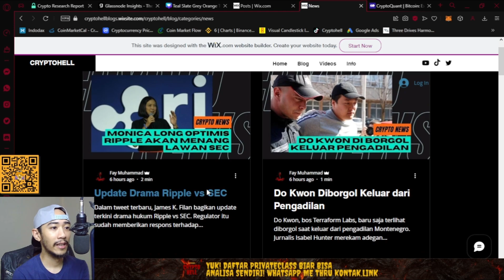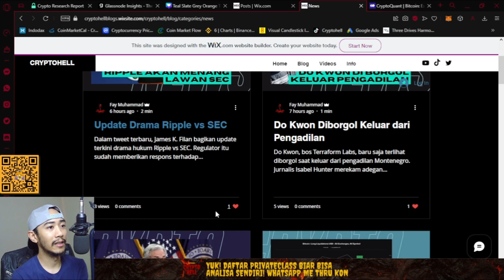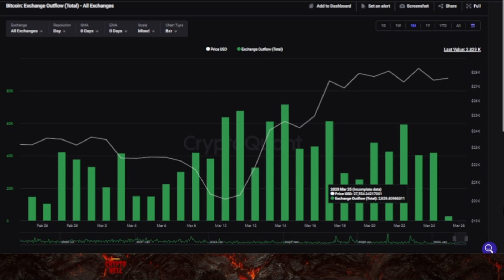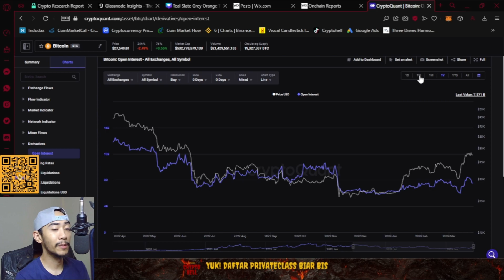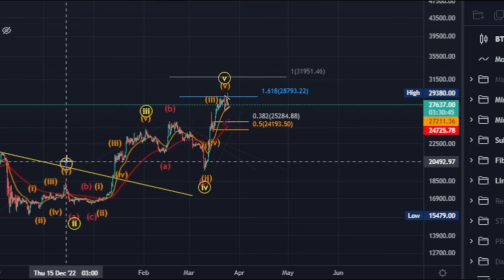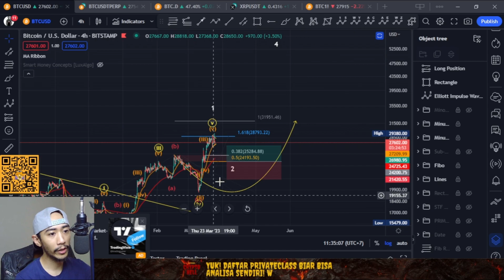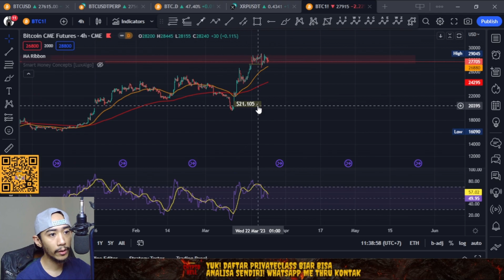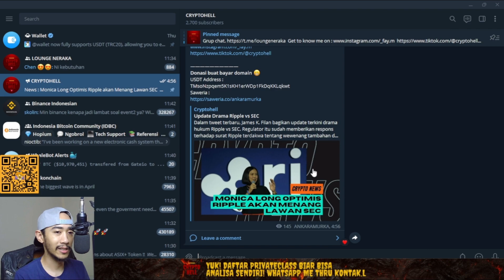🚨 Perhatikan 2 skenario Bitcoin saat ini, koreksi dalam atau konsolidasi ?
🚀 SIGN UP & TRADING ON BING X 🚀

Channel ini memberikan temen-temen semua informasi tentang laporan perkembangan dunia cryptocurrency, analisa pasar kripto, memberikan pelajaran teknik analisa dan analisis data onchain.

🚀Chapters
0:00 INTRO
0:40 NEWS
4:05 BITCOIN ONCHAIN ANALYSIS
12:37 QUICKTAKE CRYPTOQUANT
13:40 $BTC 1st SCENARIO
20:50 $BTC 2nd SCENARIO

Buat temen-temen yang mau support dengan donasi, temen-temen bisa gunakan QR CODE Saweria atau gunakan tombol Thanks yang tersedia dibawah video ya!